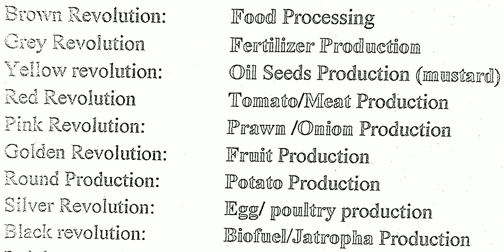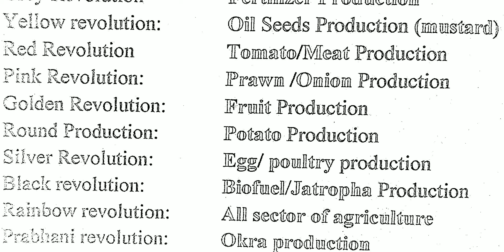Revolution in India | Agriculture Revolution